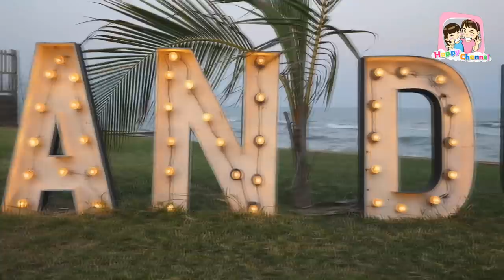ฟองดูช็อกโกแลต อร่อยทุกอย่างที่ Mövenpick พี่ฟิล์ม น้องฟิวส์ Happy Channel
วันหยุดนี้ฟิล์ม ฟิวส์มาพักที่ Mövenpick Asara Resort & Spa Hua Hinสะดวกสบายมีความเป็นส่วนตัวมากๆค่ะ
ใครมาเที่ยวหัวหินอย่าลืมแวะมาพักนะคะ
เข้าไปดูรายละเอียดค่ะ